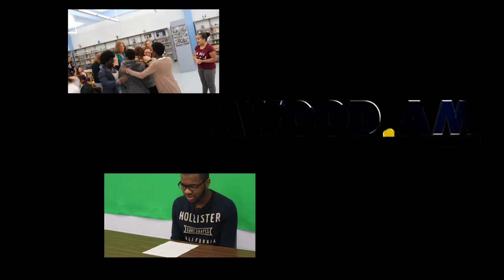AWAM Fri Nov 6 2020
Armwood Am Friday November 6, 2020